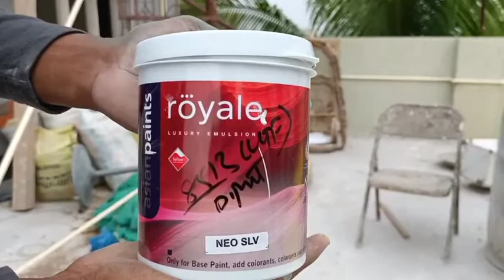new modern texture design||exterior wall texture design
tag..
latest texture design
dapple texture design
texture design for bedroom
colour
texture wala
wall painting design ideas
exterior texture design
home decor
royaleplay
royal play design 2022
wall putty 3d texture design
good turn texture design paint
texture designs
wood design
wood texture design
design textures in photoshop
wood texture
3d oil paintings
3d animated vedios
3d design for modern house
3d auto glass
3d royal play room decorations
3d royale play asian texture
3d royal play wall decor
3d royal wall texture design
3d royal play icing decorations
3d royal play texture
3d royale play texture design leaf in sink
3d royale play by mahendra meena
3d royale play texture design
3d royale play design
3d royal paint
3d royale
3d royal play wall design
3d royale play
kamal
texture painting
exterior painting
texture work malayalam v designs vishnu vasu
how to paint
steps to painting a wall
tips for painting a room
home renovision painting
geometric pattern 3d wall painting
special paint amazing designs
professional painting tips
professional painting room
spray painting designs
painting a room
jeff thorman painting
painting rooms
painting walls
painting tips
professional painting
wall painting hacks
wall paint design
exterior painting design
interior painting
geometric pattern design
asian paints wall care putty
asian paints royal play
asian paints texture design
textures designs
water base texture design
rustic texture work
rustic texture design
texture design ideas
texture work
texture minus design
comb texture design ideas
3d wallpaper
3d wall painting
wall decoration
2022 interior design trends
interior decor ideas
home decor ideas
interior design
photoshop texture design
simple pillars
colour mixing
putty paint
brick wall
3d painting
3d texture ideas
different pillars texture design
texture 2022
texture pillars
pillars textures ideas
colours combination.
wall ideas.
home design.
diy.
wall putty design.
decor.
india.
home painting.
texture pillars design.
pillars texture design 2022.
wall design.
wall painting.
wall texture design.
wall texture painting.
wall texture.
wall texture pillars design.
mazhaviltechtexture
exteriortexturedesign
texturework
marble texture design
how to create rustic exterior marble texture design
mural decorative painting ideas
masking tape design ideas
wooden texture
latest marble wall texture design ideas
new design
new design ideas
wall texture block design
marble design ideas
new texture design ideas
wall texture new design ideas how to make texture design
texture wall painting
free wood texture
wall putty paint texture design
living room designs
master bedroom designs
royale play ragging roller
asian paint texture design training
royale play design 2021
royale play metallic
photoshop wood texture
royale play texture
royal play texture
home decor tamil
tami
new wall painting design
asian paint royale play ragging roller effects
wall ideas
homedecortamil
new wall design
latest wall texture design
different wall texture designs
wall texture new designs
wall painting techniques
wall texture design 2022
non metallica
berger paints metallica
wall putty se art and craft
wall putty new design
diu
daman
daman diu
wall putty texture painting on canvas
wall putty texture design image
wall panting ideas
wall putty artwork
berger paint non metallica
bedroom paint ideas
wall painting designs for living room
royal play special effect
wall painting designs for hall
home interior painting
royale play metallica
drizzle
wall painting designs
house painting designs and colors
wall design
walltexture
safari design
asianpaint design
interior wall painting designs
texture paint
dune design
dune safari design
texture painting techniques
wall putty anitique texture
wall putty texture paint design
wall texture 2022
new wall texture design
wall play
pillars design
wall texture diamond pillars design